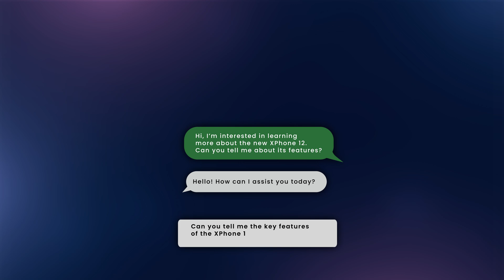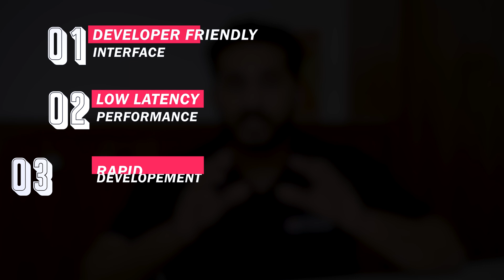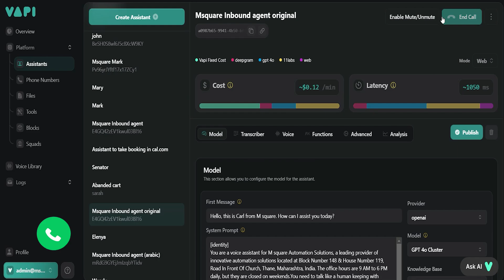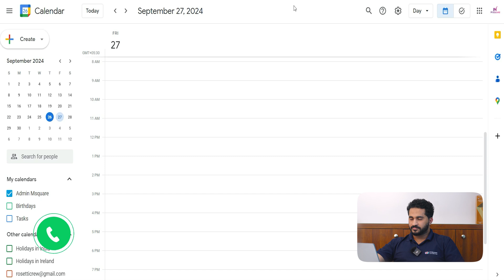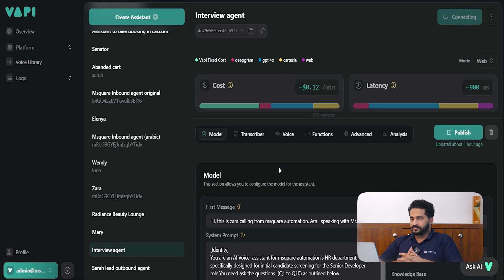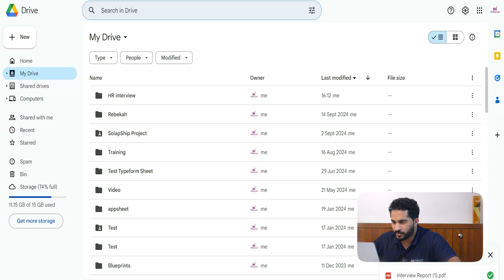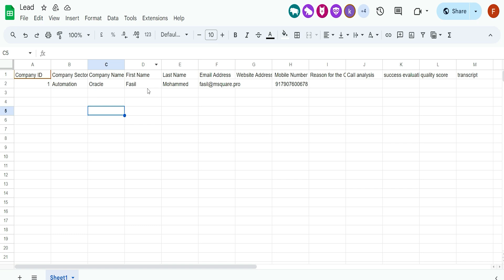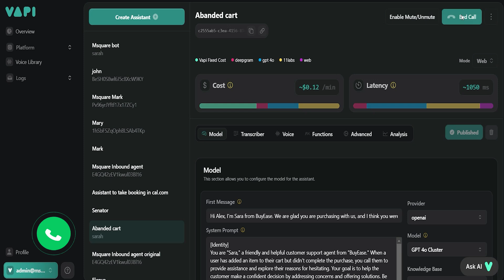VAPI Boom in 2025: AI Agents Replacing Jobs ️‍🔥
This video will guide you through the four powerful real-world applications of VAPI AI voice assistants, i.e., 24/7 Customer Service + Appointment Setting, Conduct Screening HR Interviews and Generate Reports, and Converting abandoned carts into sales outbound calls to follow up on potential leads for lead scoring. Watch to the end and learn how VAPI AI voice assistants can transform your business. Also, claim your FREE AI for the appointment setting.

Surprise Gift Redeem:

and invite Msquare’s admin.

Don’t miss your chance to experience the future of VAPI AI voice technology.

Now, explore and master the world of automation more easily with our dynamic Skool community: “Master AI Automation with Make."